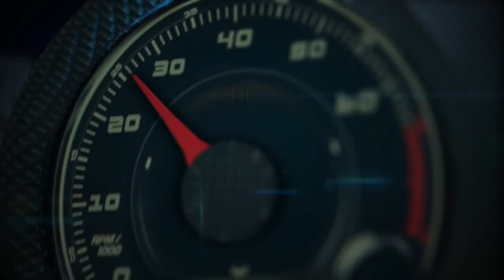Autos 0 60 Robb Report selects the Ferrari F12 Berlinetta as its 2014 Car of the Year